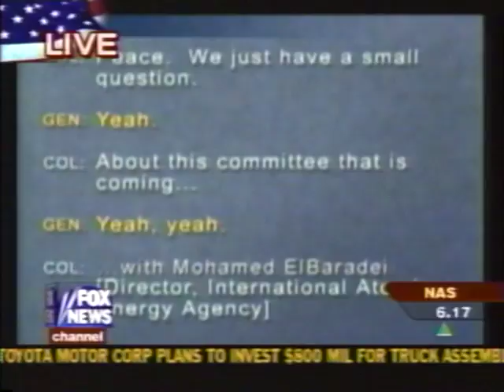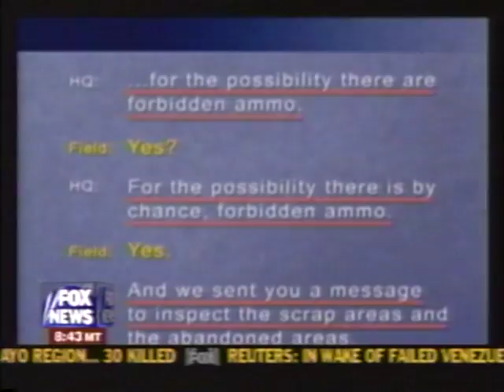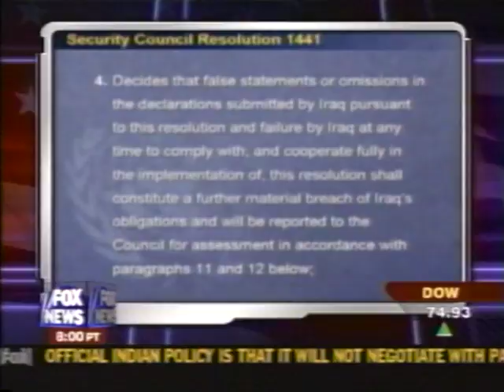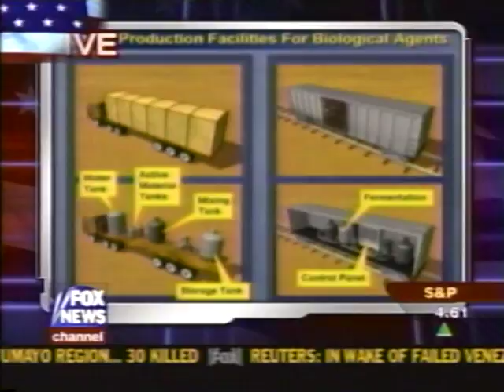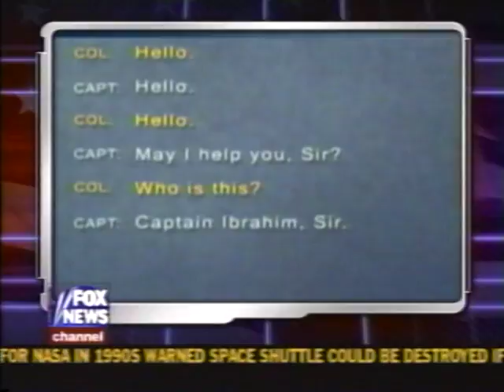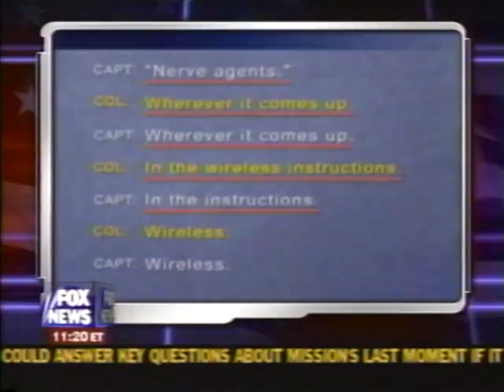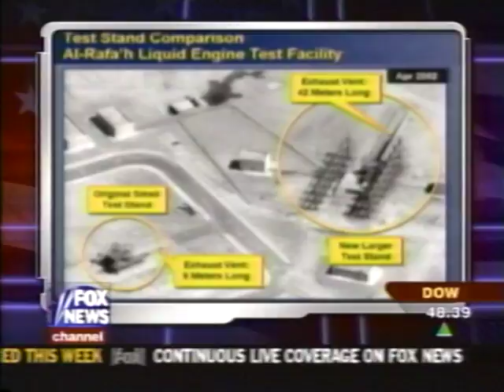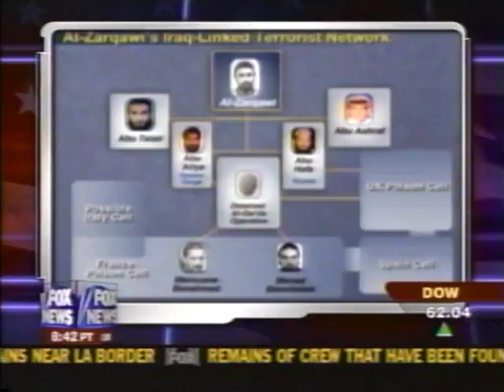News - Iraq War - Part 2 - Colin Powell Speech to the UN - 5 Feb 2003